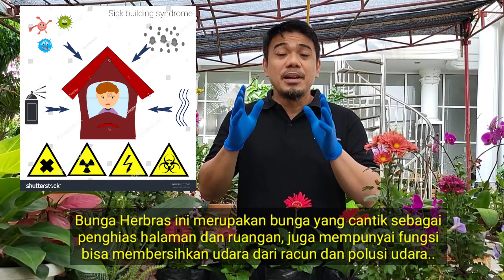Panduan Lengkap..! Cara menanam dan merawat Bunga Gerbera (Herbras) Agar Sehat, Subur dan Berbunga.!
Cara menanam dan merawat Bunga Gerbera (Herbras) Agar Sehat, Subur dan Rajin Berbunga, Cara agar udara bersih, cara agar tubuh selalu sehat, tips agar tubuh sehat, cara agar tubuh sehat, manfaat tanaman untuk kesehatan, manfaat tanaman hias di rumah, manfaat tanaman di rumah, tanaman hias pembersih polusi udara, tanaman hias pembersih udara, tanaman pembersih udara,

Untuk pembelian bunga dan tanaman hias bisa menghubungi Aldi Karolina Nursery : 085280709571